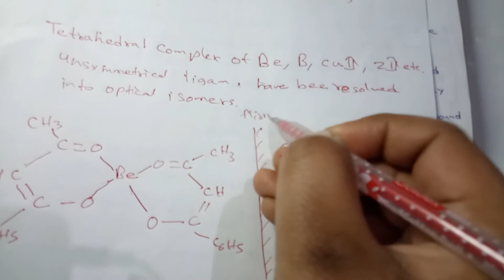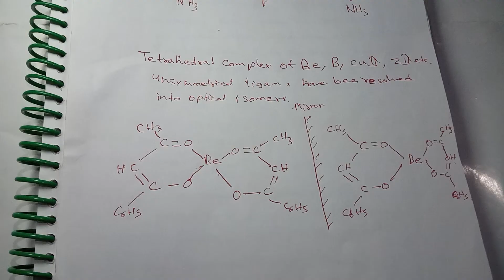Optical Isomerism in coordination compound part 1 in hindi